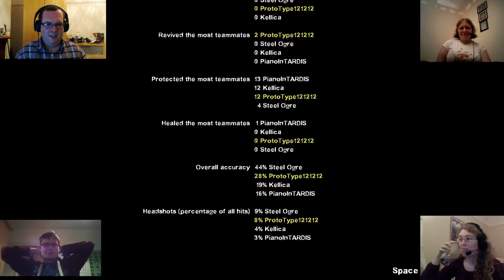Let's play Left 4 Drunk Co op (Part 9, Time to Rock!)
I'm joined again by my fellow drinkers, Kellica, Shamois and Steel Ogre. We're still scarily efficient at this, it's time to rock and shoot!